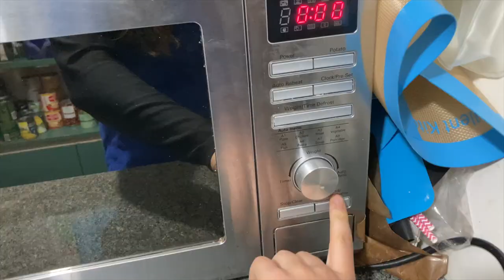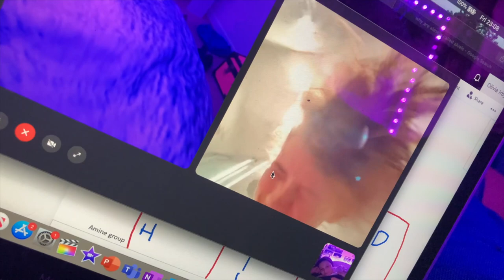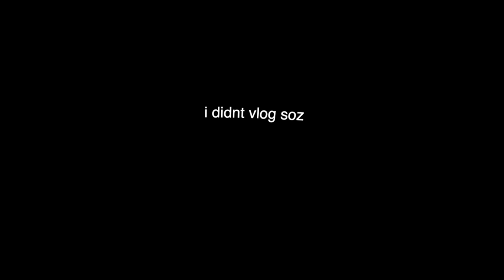South of Englands BE90 - EVENT vlog :))